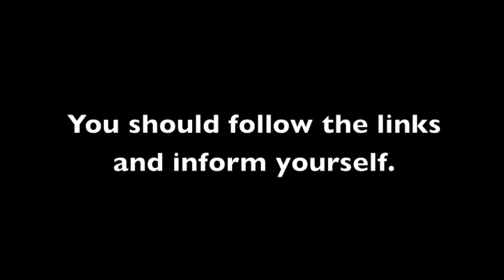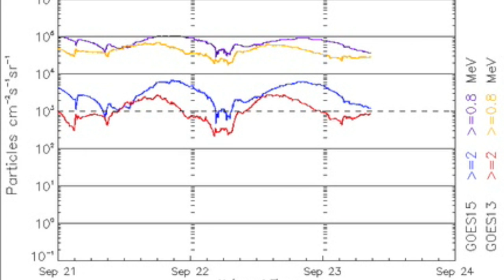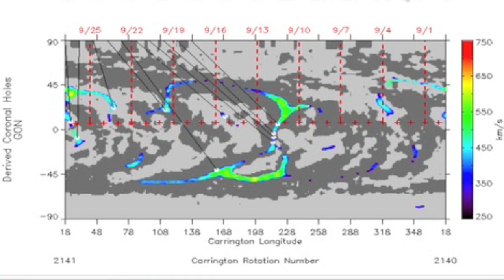4MIN News September 23, 2013: ISON Pics, 3rd Van Allen Belt, Coronal Hole Power